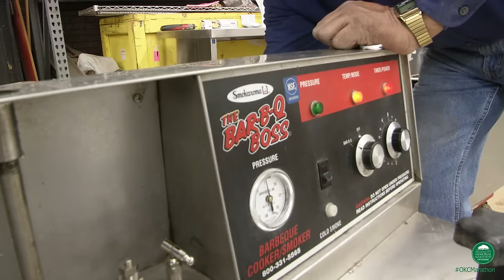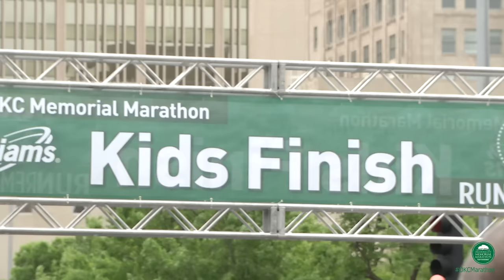Lead Safety Net Runner – Maurice Lee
For an athlete who has participated in Ultra Marathons on every continent, racing with hundreds of runners for 1.2 miles might appear to be a waste of time and talent. Don’t tell that to Maurice Lee. He is the lead Safety Net Runner in this year’s Kids Marathon. It’s how he gives back to the sport he loves as he guides the next generation to the finish line and to understanding why the Run To Remember means so much to our city.